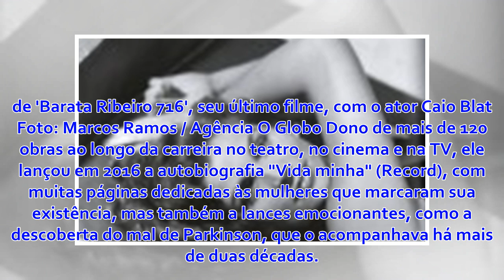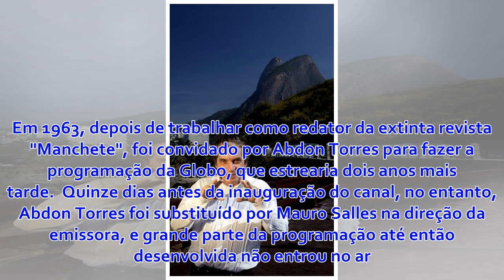Morre Domingos Oliveira, aos 82 anos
RIO - Morreu, na tarde deste sábado, o cineasta, diretor de teatro, roteirista, dramaturgo e ator Domingos Oliveira, aos 82 anos. Com vasta produção no cinema — são dele filmes como "Todas ...